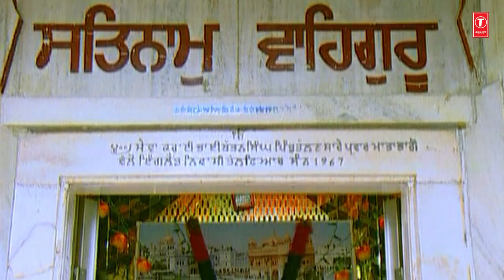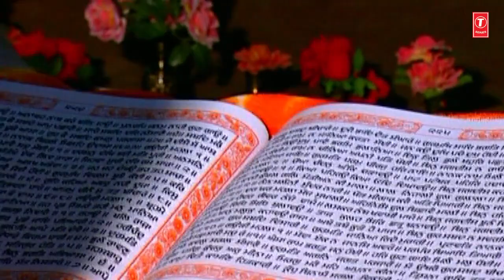Talhan Sahib De Gurudware | Shabad Gurbani Video | BHAI RANJIT SINGH CHANDAN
Song Details:

Shabad Gurbani: Talhan Sahib De Gurudware
Album: Talhan Sahib De Gurudware Vol.18
Ragi: Bhai Ranjit Singh Chandan
Music Director: Bhai Ranjit Singh Chandan
Lyrics: Traditional
Music Label: T-series